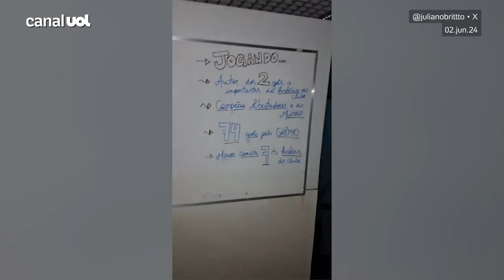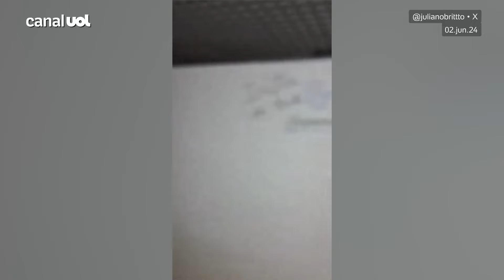Rio Grande do Sul: Vídeos mostram como ficou Arena do Grêmio após inundação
Após as enchentes que atingiram o Rio Grande do Sul em maio, a Arena do Grêmio ainda está prejudicada pela lama.